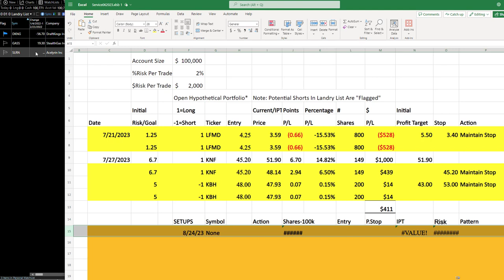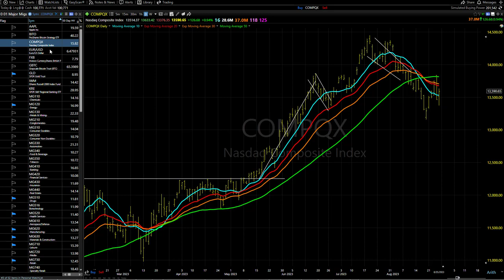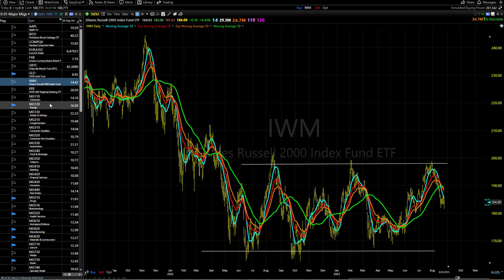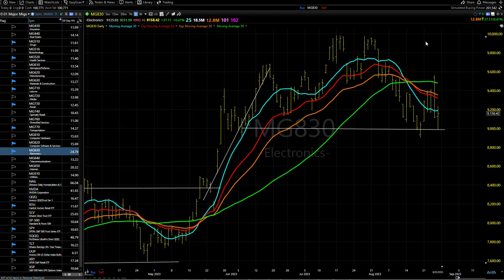08/28/23 Dave Landry's Core Trading Service (Delayed)